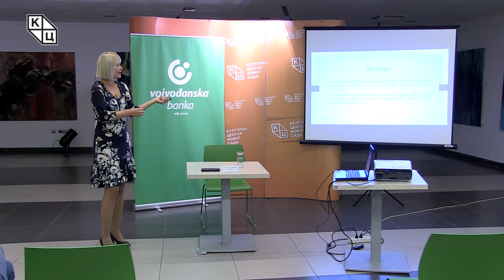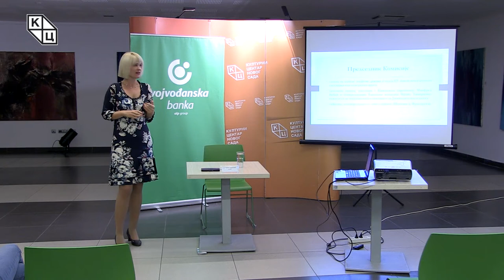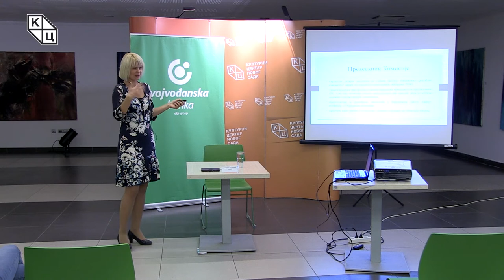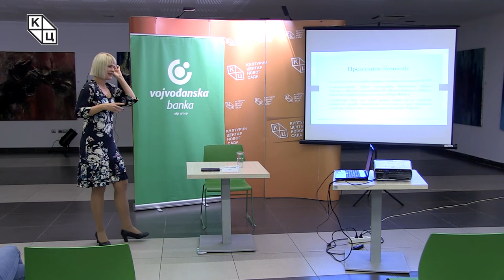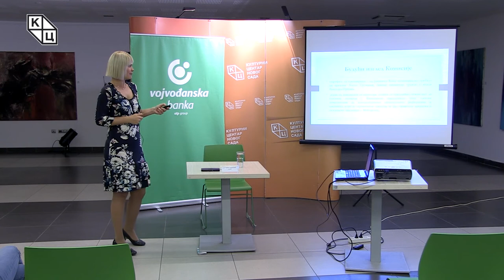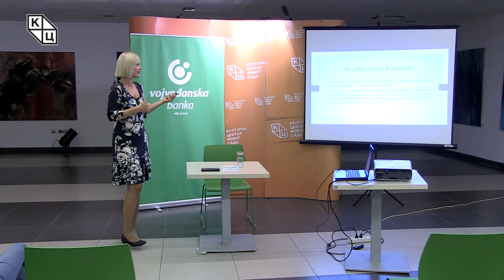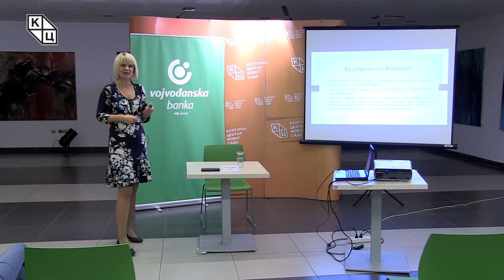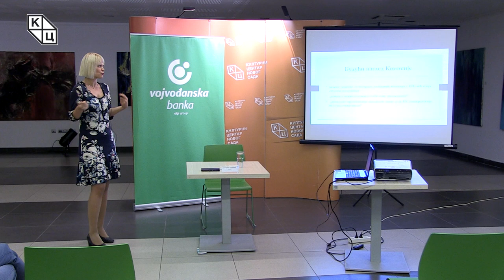Tрибина „Избори за Eвропски парламент 2019. године – резултати, последице“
Tрибина „Избори за Eвропски парламент 2019. године – резултати, последице“ одржана је у среду 16. октобра у клубу „Трибина младих“ Културног центра Новог Сада. Аутор и предавач била је др Јелена Тодоровић Лазић.

Избори за Европски парламент, који су одржани у мају 2019. године, значајни су за Европу из неколико разлога. Најпре, излазност је била далеко већа него у претходним изборним циклусима, а затим, и околности у којима су одржани биле су вишеструко комплексне и другачије него 2014. године.